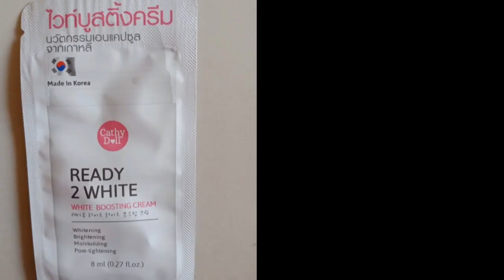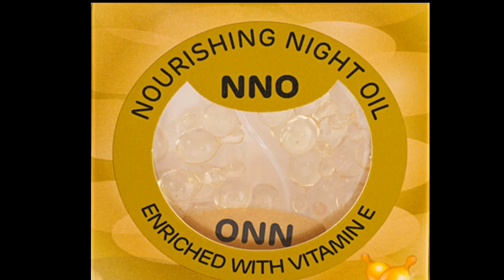Get Fair and Glowing Skin Instantly